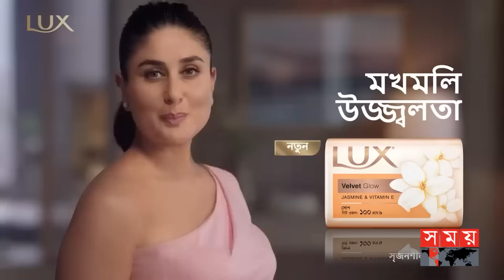জঙ্গি আমরা এখনও নির্মূল করতে পারিনি: স্বরাষ্ট্রমন্ত্রী | Asaduzzaman Khan | Awami League | Somoy TV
Somoy TV: t.ly/Se1z
Somoy TV Bulletin: t.ly/iqIq
Somoy Entertainment: t.ly/3dWC
Somoy Sports: t.ly/iASp
SOMOY TV ISLAMIC: t.ly/zU6a

Somoynews.tv: t.ly/Y7ab
খেলার সময়: t.ly/xJ5H
সময়ের গল্প: t.ly/EW3M
এ সময়ের বাণিজ্য : t.ly/m3ir

Groups:
Somoy TV (Official)✅: t.ly/ajiO
Somoy Entertainment✅: t.ly/8CLh
Somoy Business✅: t.ly/4xaJ